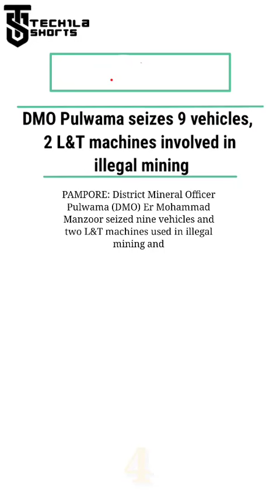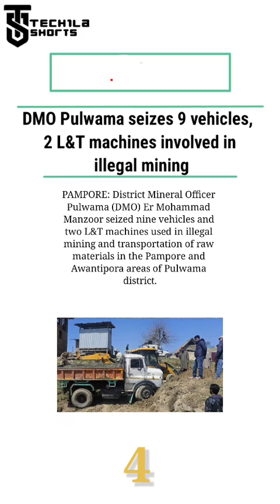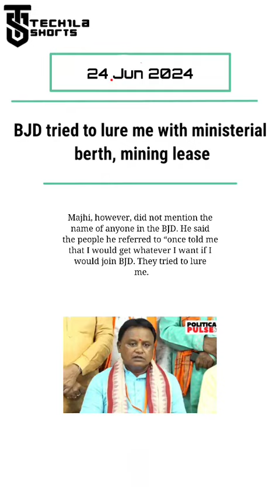TECHila Shorts 24 June, 2024 (Quick Mining news)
"MineMagma TECHila Shorts," where we cover some of the most important news worldwide.- 24 June, 2024